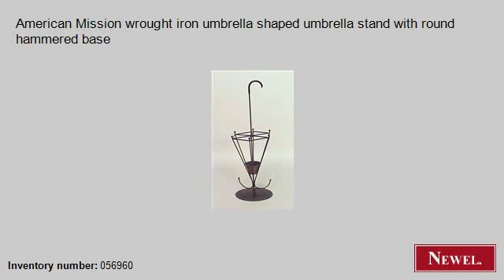Antique American Mission wrought iron umbrella shaped umbrel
- Newel.com: Antique American Mission wrought iron umbrella shaped umbrella stand with round hammered base (American, Mission, hatrack/umbrella stand, umbrella stand, wrought iron) (Newel Art and Antiques, New York City)